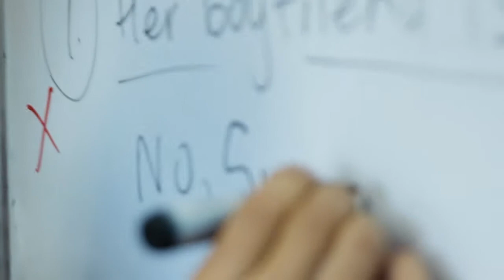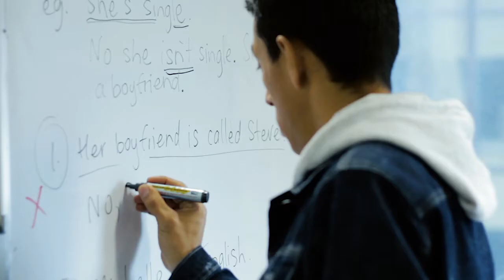Estudiando Inglés en MILESTONES English | MADE IN AUSTRALIA | EP 04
Hoy estaremos en Milestone English, una excelente escuela de inglés en Melbourne!

Si estas interesado en conocer más sobre los cursos, becas y demás visita la página web o déjanos tus preguntas en los comentarios!

Si quieres recibir informacion detallada dejanos tus datos en el siguiente link